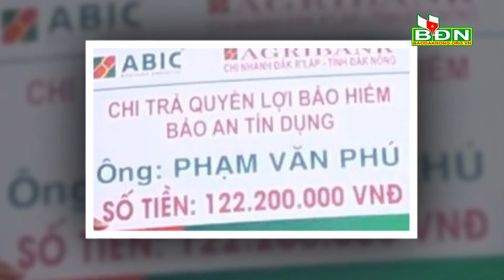Chương trình Tin tức Đắk Nông ngày 12/8/2022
Đoàn công tác của Ban Thường vụ Tỉnh ủy Đắk Nông do đồng chí Phó Bí thư Tỉnh ủy, Chủ tịch Hội đồng nhân dân tỉnh Lưu Văn Trung dẫn đầu làm việc với  Ban Thường vụ Huyện ủy Đắk Song; UBND tỉnh Đắk Nông làm việc với Công ty Tư vấn Mckinsey về kết quả nghiên cứu về quy hoạch tỉnh Đắk Nông thời kỳ 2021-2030, tầm nhìn đến 2050; Ủy ban nhân dân huyện Đắk Song ra mắt Ban chỉ đạo thực hiện Chương trình cảnh quan hồ tiêu bền vững…